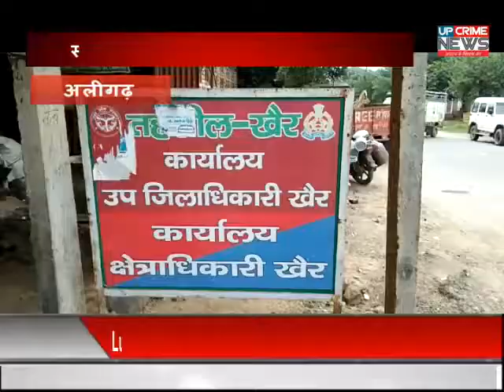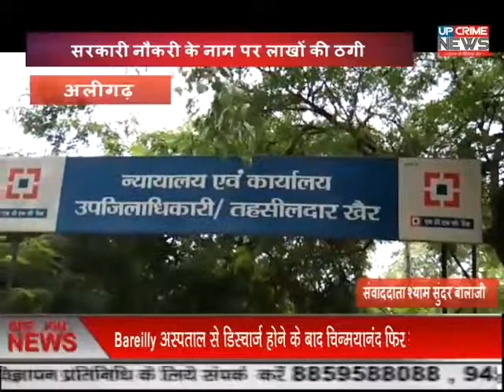अलीगढ़-सरकारी नौकरी के नाम पर लाखों की ठगी.युवक को बनाया ठगी का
अलीगढ़ के खैर बाईपास निवासी एक युवक से सरकारी नौकरी का झांसा देकर दो भाइयों ने लाखों रुपए की ठगी कर ली। एक वर्ष बाद जब युवक ने अपने रुपए मांगे तो दोनों भाइयों ने उसे जान से मरवाने की धमकी दे डाली। पीड़ित ने मंगलवार को पूरा मामला पुलिस को बताकर तहरीर दी है।
अलीगढ़ के खैर बाईपास निवासी पुनीत शर्मा पुत्र धर्मपाल शर्मा का आरोप है कि थाना खैर के गांव तकीपुर निवासी गौरव मालान व भूपेंद्र मालान पुत्रगण वेदवीर सिंह से करीब एक वर्ष पहले मुलाकात हुई थी, दोनों भाइयों ने अपना एक रिश्तेदार मंत्रालय में बताकर सरकारी नौकरी लगवाने का लालच दिया। जिसके चलते दोनों भाइयों ने नौकरी के नाम पर उससे पांच लाख रुपए ले लिए, एक वर्ष तक नौकरी नहीं लगने पर मंगलवार को जब पीड़ित ने दोनों भाइयों से अपने पैसे वापस मांगे तो जान से मरवाने की धमकी दे डाली। पीड़ित ने सीओ खैर से शिकायत की है। सीओ खैर संजीव दीक्षित का कहना है कि पीड़ित की तहरीर के आधार पर मुकदमा दर्ज कर मामले की जांच कराई जा रही है।